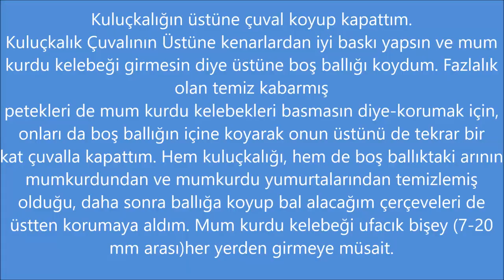11.06.2021 ZAYIF ARI BAKIMI, TEMEL PETEKSİZ PETEK ÖRDÜRMEK İÇİN BOŞ ÇERÇEVE KOYMA, RED DAMLATMA